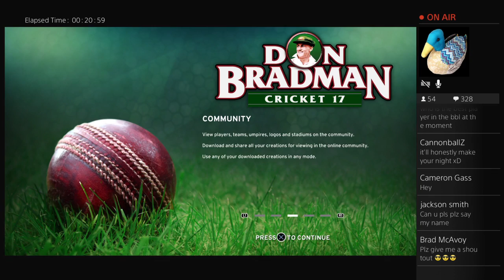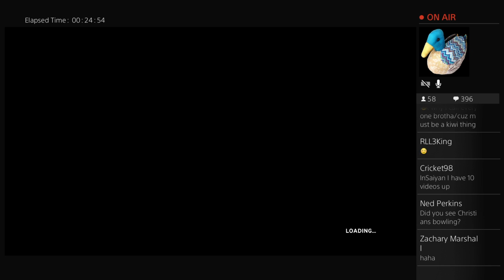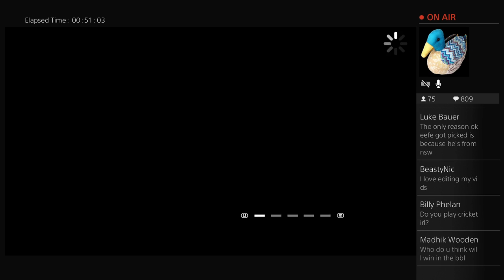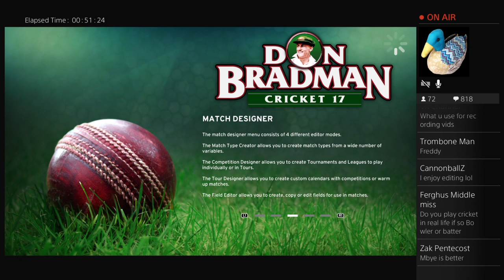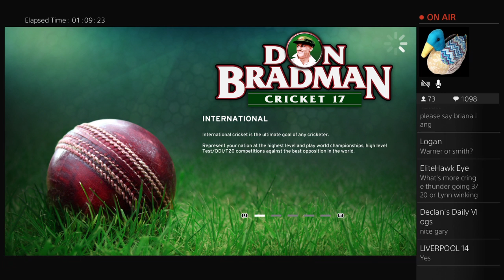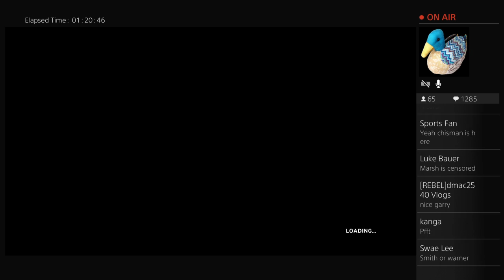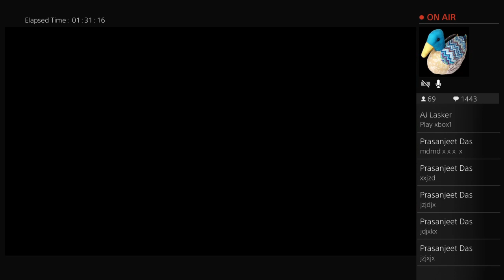Streaming DBC 17 - Chris Lynn Career